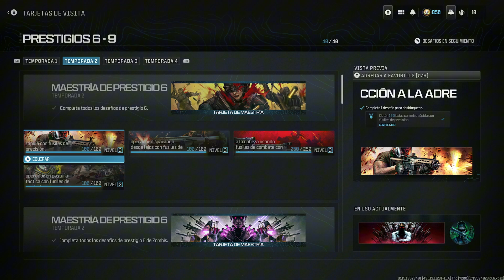DESAFIOS PRESTIGIO 6 - MULTIJUGADOR - COD MWIII (2023)